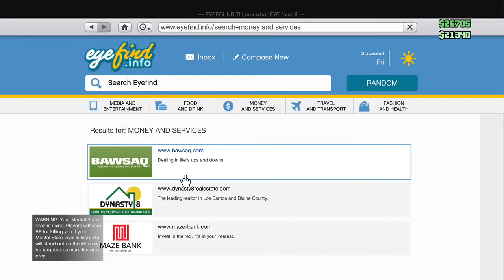Let's Play GTA Online - Ep 6